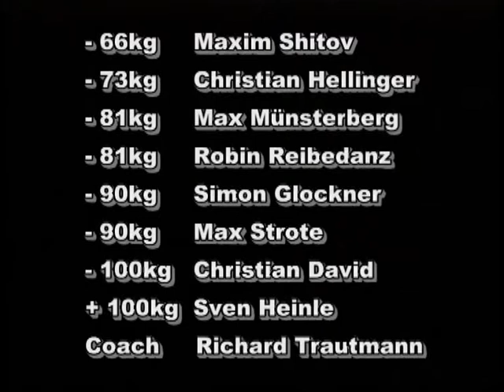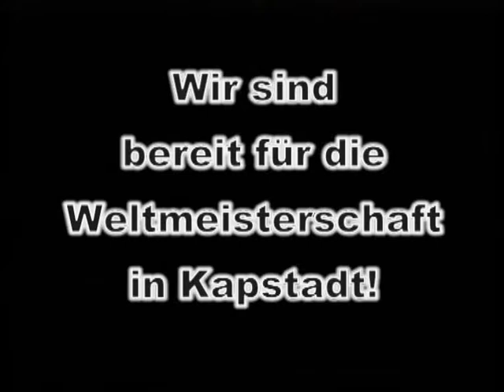WM Vorbereitung Südafrika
Die Deutsche Judo Nationalmannschaft Männer U20 stellt sich vor:
-66kg    -  Maxim Shitov
-73kg    -  Christian Hellinger
-81kg    -  Max Münsterberg
-90kg    -  Simon Glockner
-90kg    -  Max Strote
-100kg  -  Christian David
+100kg -  Sven Heinle
Trainer  -  Richard Trautmann